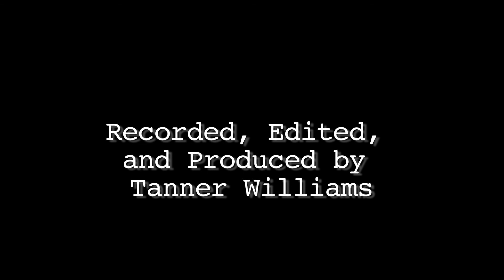Living Treasures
This is a short Documentary style package which is one of the programs included on the Living Treasures DVD I produced for St. Pauls Presbyterian Church to commemorate Mrs. Sarah Louise McNeill and her daughter Mrs. Ann McNeill Mikan.  Sarah Louise was the Organist for the church for many years and became a teacher of music for St. Pauls.  Ann followed in her mother's musical tradition and the two of them played a program of Sacred & Secular Music and it might have been one of their last opportunities to play together.  I recorded this performance and produced a video which is also on the DVD.

If you would to purchase a copy please contact St Pauls Presbyterian Church at.(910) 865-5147 or their Facebook